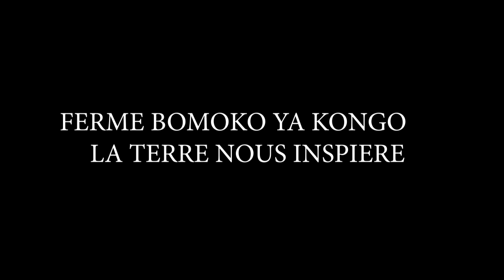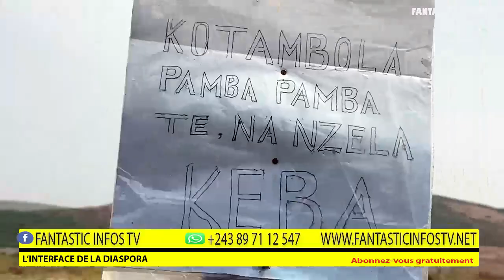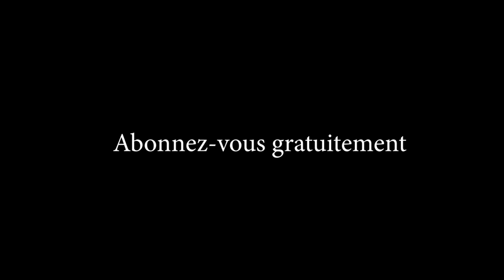FERME BOMOKO YA KONGO LA TERRE NOUS INSPIRE NKISALA 1